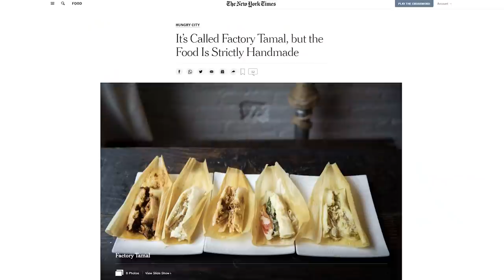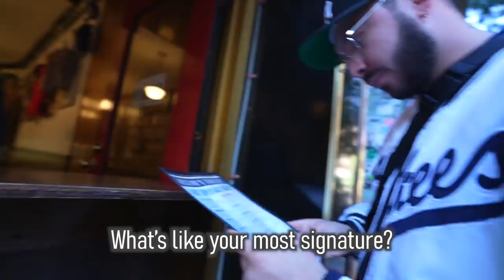BEST Cheap Eats in New York City: Lower East Side, Manhattan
We're going on an NYC Cheap Eats Food Crawl in the Lower East Side of Manhattan!

Lower East Side, Manhattan NYC Stops:
2) El Castillo de Jagua- 113 Rivington St. New York, NY 10002